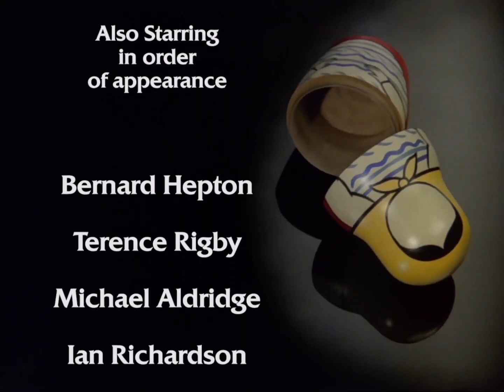Série Tinker, Tailor, Soldier, Spy 1979 - 1980 / Drame, Espionnage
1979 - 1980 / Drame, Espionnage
Avec Alec Guinness, Michael Jayston, Anthony Bate
Nationalité Grande-Bretagne